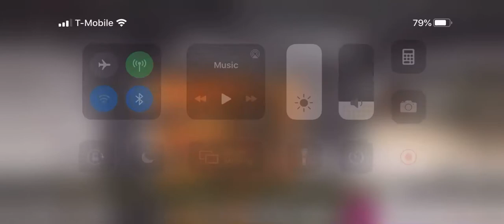Funtime Foxy Yandere Simulator